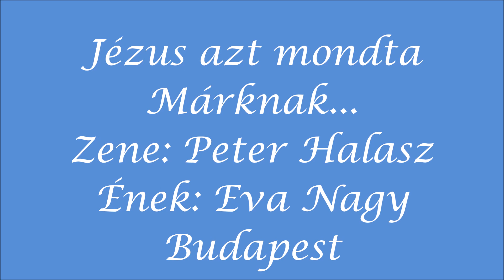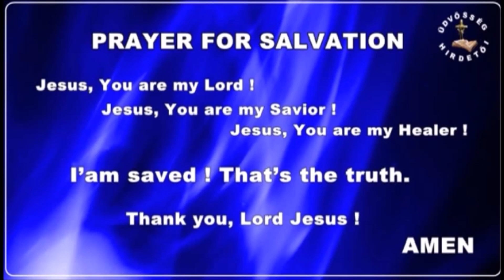875. JÉZUS KRISZTUS AZT MONDTA MÁRKNAK...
Dicséret:  Üdvösség Hirdetői Egyház...